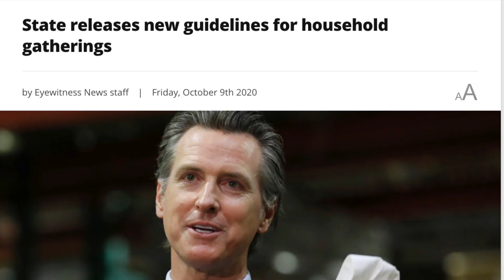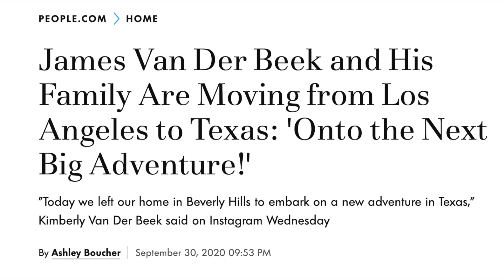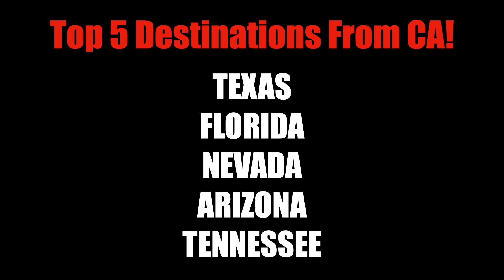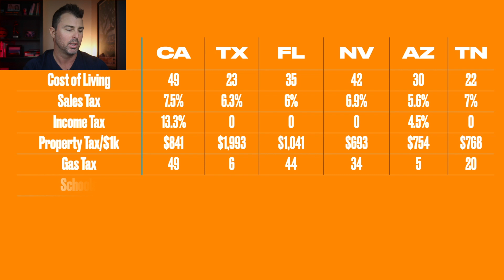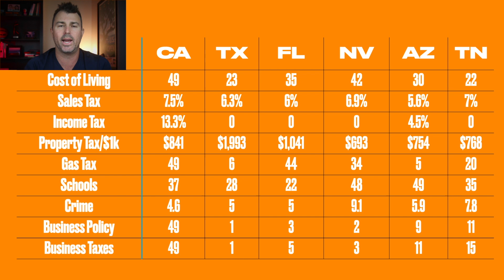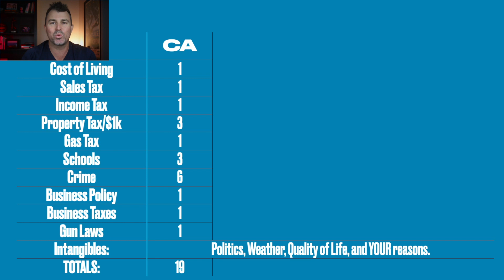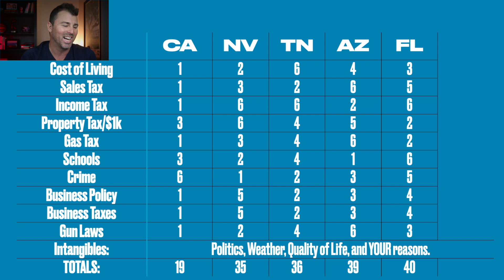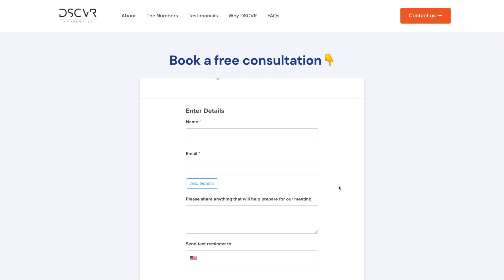Top 5 States for Freedom Loving Americans. MOVE HERE!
🎬If You Want To Know How Much $$$ You Need to Buy a $1M Home WATCH THIS VIDEO NEXT 👉🏻

***NOTE: I made this video in 2020 and it's just as applicable now, as the mass exodus from Blue States to Red States is only escalating! Here are the Top 5 States to move to if you're a Freedom Loving American and Entrepreneur.

🔥 As the MASS EXODUS from California continues (Joe Rogan, Elon Musk, Ben Shapiro, James Van Der Beek, Graham Stephan, and more are leaving), you may be wondering where the TOP DESTINATIONS are for your next adventure. I’ve done all the research, I’ve crunched all the numbers, and on this video I’m going to give you the Top 5 Destinations that don’t suck!

/// TAKE ACTION:
👉 IS REAL ESTATE IN YOUR PLANS? Book a real estate consultation with our team, DSCVR Properties

I'm Danny Batsalkin and if we're just meeting, I’ve been a real estate broker for over 15 years, I’m a real estate and business coach, and former attorney. My passion and mission is to help you make better decisions in real estate, business and finance, and achieve all of your goals!

/// VIDEO DESCRIPTION:

My kids STILL aren’t in school in person, many restaurants and businesses in California are closed forever, our Governor wants to now restrict how many people I can invite over to my house AND we can’t conduct any real estate open houses. Since I made my last video on the MASS EXODUS from California, it seems that things have only escalated. On this video, I’ve done the research, I’ve crunched the numbers, and I’m going to give you the Top 5 Destinations that don’t suck! If you’ve been paying attention, you probably already know that Joe Rogan and Elon Musk have both left California to Texas. I also mentioned that Ben Shapiro and his company left to Tennessee, and since then he also made a “California Sucks” video talking about his reasons for moving. Graham Stephan, who has a great youtube channel, announced that he’s moving to Vegas! And James Van Der Beek just announced on Instagram that he’s moving to Texas and chronicling his journey on Instagram, so if you’re a Dawson’s Creek fan, you may want to follow him.

More and more people are leaving the beach, the sunshine and the California girls behind and fleeing to states with less congestion, less taxes, no homeless problems, a lower cost of living, good schools, and areas that are more business friendly.  The Pandemic has really exposed the fact that the way your city and state are run are extremely important and have a dramatic effect on your quality of life.

The top five destinations for people leaving California are currently Texas, Nevada, Arizona, Florida and Tennessee. On the video, I cover each in more detail and give the stats to back it up. Most importantly, I'll tell you which state ranks the best and where I would go if I were moving. Enjoy!